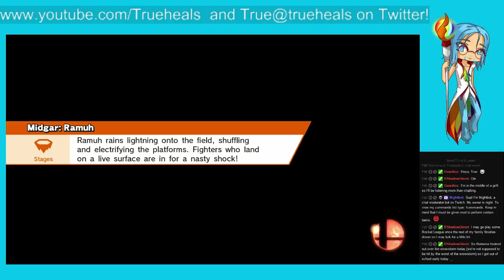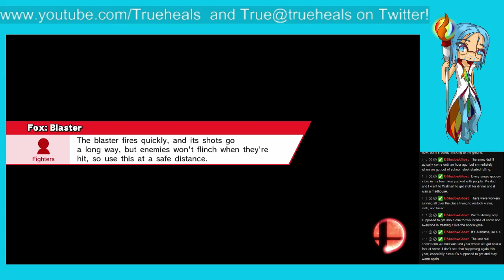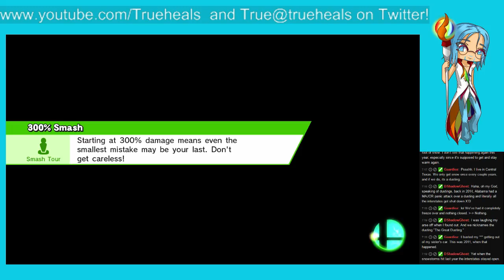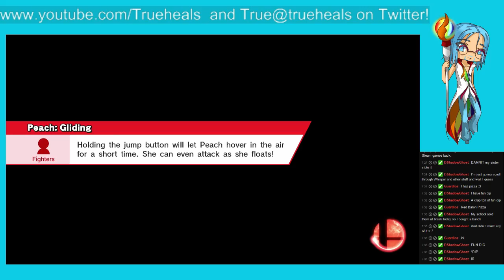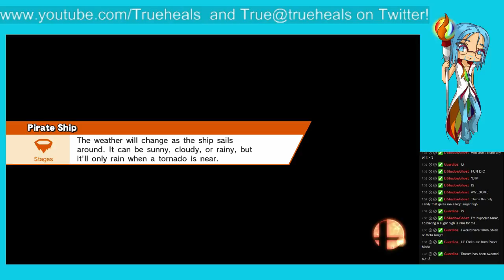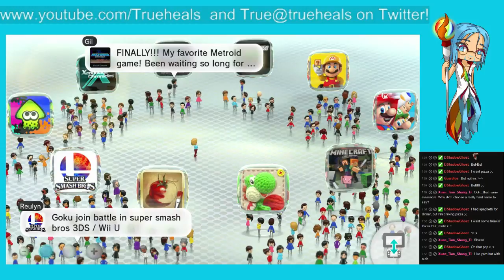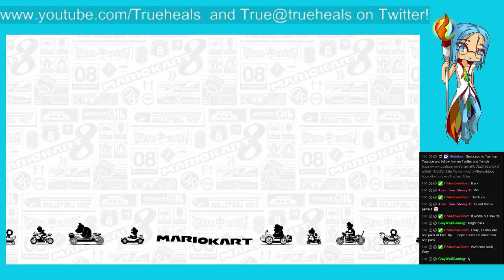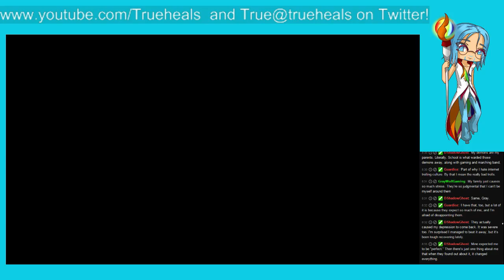Super Smash, Pokemon Omicron, and Some other fun!